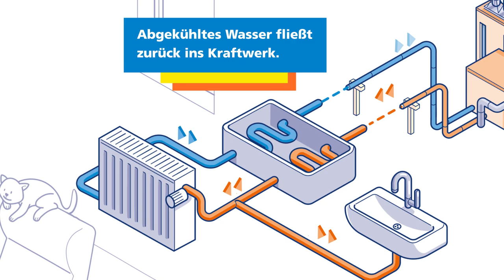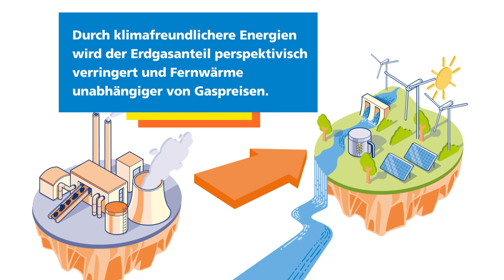Kurz erklärt: Wie kommt Fernwärme ins Haus?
Fernwärme zählt zu den wichtigsten Formen der Wärmeversorgung in Deutschland. Wie die Fernwärme erzeugt wird und wie sie zu euch in die Wohnung kommt, erklären wir im Video.